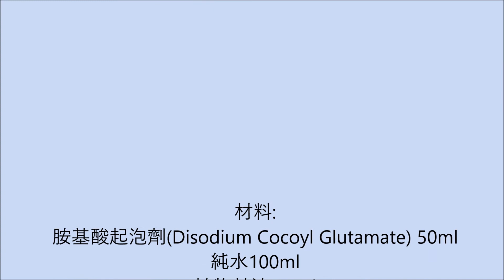洗髮精DIY配方--自製胺基酸保濕洗髮水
材料:
胺基酸起泡劑 (Disodium Cocoyl Glutamate)50ml
純水100ml
植物甘油 10ml
蜂蜜5-6g
檸檬汁幾滴
精油3滴 (隨意)

自製洗髮精沒有添加柔順劑與矽靈。蜂蜜是天然保濕因子，洗髮精添加檸檬汁(弱酸)，毛鱗才會閉合較不糾結

免責聲明:
我不是醫生/化學專家，本頻道影片提供的配方、說明、回答，純屬個人心得，僅供參考、學習、娛樂。請自行評估採用。